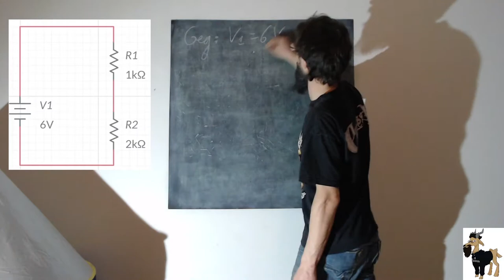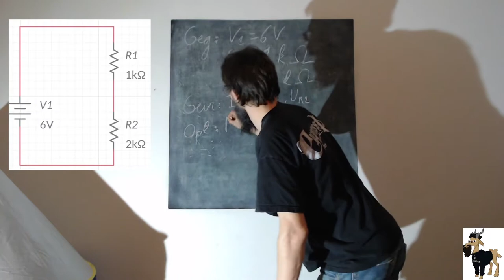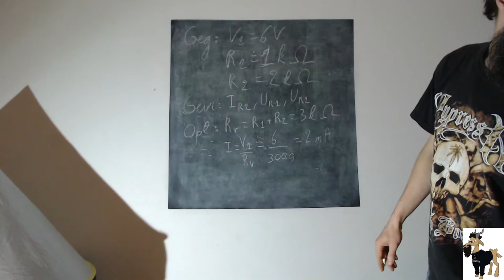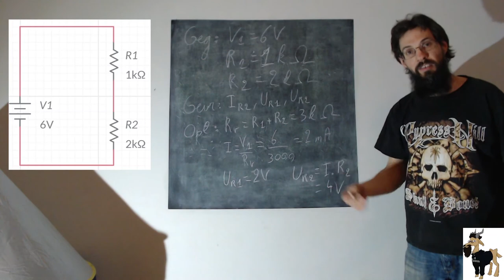gelijkstroom - 2 verschillende serieweerstanden